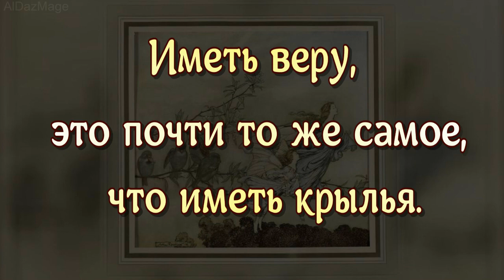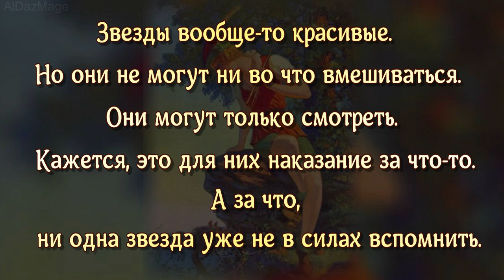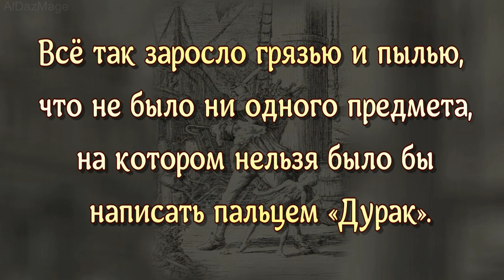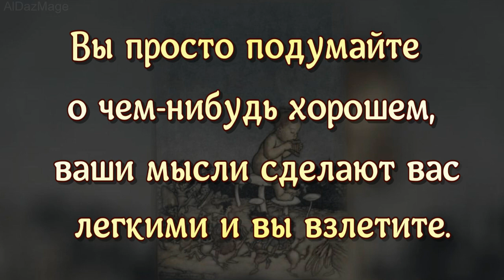Мальчик, который не вырастет - цитаты из произведений Джеймса Барри о Питере Пене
Питер Пэн — персонаж сказочных повестей шотландского писателя сэра Джеймса Мэтью Барри «Питер Пэн в Кенсингтонском саду» (1902) и «Питер и Венди» (1911) и пьесы «Питер Пэн» (1904). Один из популярнейших персонажей детской литературы XX века.

Питер Пэн — мальчик, который не хочет взрослеть. Он вечно остается юным; у него сохраняются молочные зубы. Он сбежал из дома по дымоходу и улетел в Кенсингтонские сады, где познакомился с феями. Позже он жил в Нетландии (Neverland) в компании пропавших мальчиков — тех, которые потерялись в Кенсингтонских садах вместе с Венди Дарлинг. У него есть собственная фея Динь-Динь ( Tinker bell). Его злейший враг — Капитан Крюк.

Истории о Питере Пэне неоднократно экранизировались. Известен мультфильм 1953 года «Питер Пэн» Уолта Диснея, фильм 1991 года «Капитан Крюк». В 1987 году двухсерийный фильм «Питер Пэн» вышел на киностудии «Беларусьфильм», премьера состоялась в первый день Нового 1988 года по первой общесоюзной телепрограмме СССР.